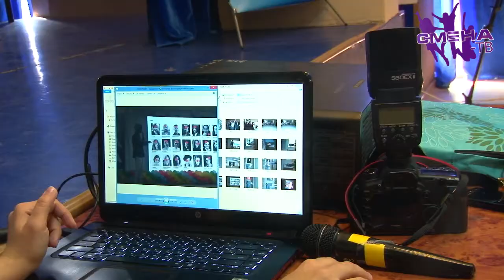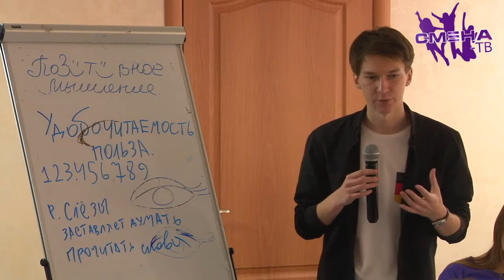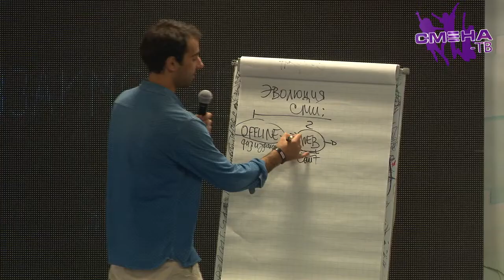Медиапрактикум на медиафоруме юных журналистов в ВДЦ «Смена»